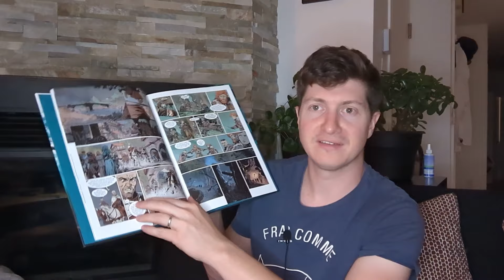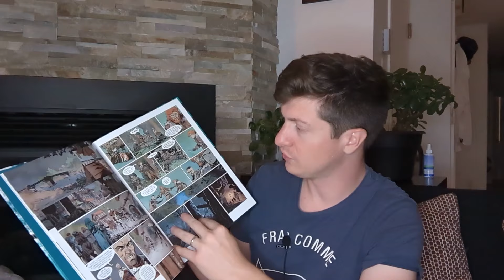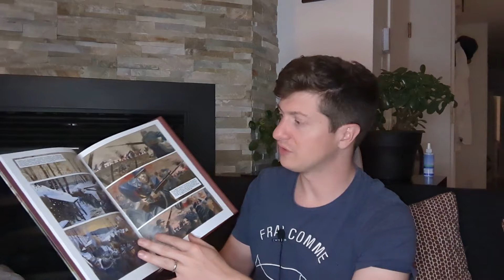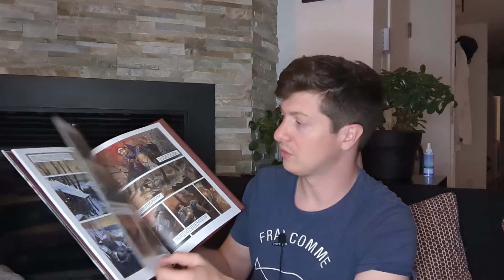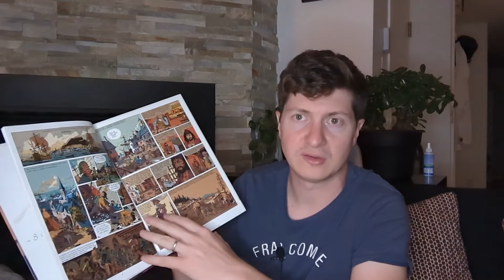PEPITES BD D'OCCASION #4 - Nottingham, Mattéo et Les pionniers du nouveau monde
J'apprécie toujours me balader dans les vides greniers et dans les brocantes car très souvent on trouve de belles pépites a des prix incroyables. Aujourd'hui je vous parle de trois trouvailles :
Nottingham
Scénario :Brugeas, Vincent
 Herzet, Emmanuel
Dessin :Dellac, Benoît
Couleurs :Béchu, Denis
Pitch : Les légendes se doivent d'être simples :
Un héros a une part de secret.
Un héros a un ennemi juré qu'il affronte incessamment.
Pour le shérif de Nottingham, rien ne sera simple... car celui qui fait la loi peut aussi la briser !

Mattéo
Scénario :Gibrat, Jean-Pierre
Dessin :Gibrat, Jean-Pierre
Couleurs :Gibrat, Jean-Pierre
Pitch : Récit romanesque de haute tenue, composé de quatre époques, Mattéo raconte la destinée singulière d’un homme qui, de 1914 à 1939, de la guerre de 14 à la Seconde Guerre mondiale, en passant par la révolution russe, le Front Populaire et la guerre d’Espagne, traversera époques tumultueuses et passions exacerbées.

Les pionniers du nouveau monde
Scénario :Charles, Jean-François
Dessin :Charles, Jean-François
Couleurs :Dehon, Michel
 Charles, Jean-François

0:00 - Intro
0:52 – Information sur Nottingham
1:46 – L'histoire de Nottingham
1:56 – Mon avis sur Nottingham
4:37 – Information sur Mattéo
5:44 – L'histoire de Mattéo
5:54 – Mon avis sur Mattéo
4:37 – Information sur Les pionniers du nouveau monde
5:44 – L'histoire de Les pionniers du nouveau monde
5:54 – Mon avis sur Les pionniers du nouveau monde